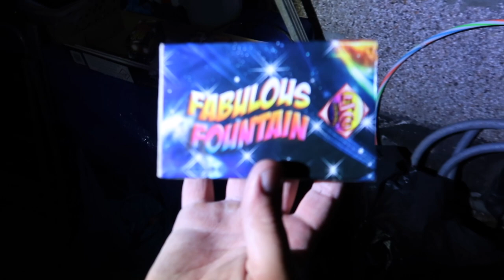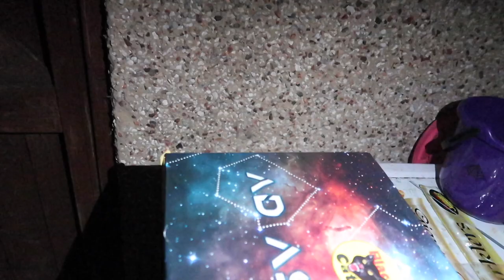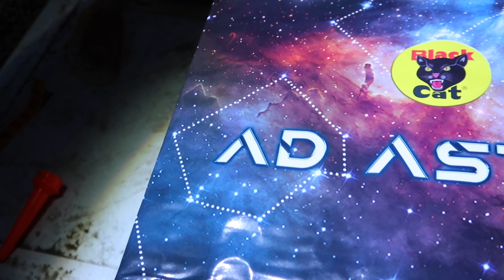Bonfire night FIREWORKS VLOG.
I am finally back with another video this one is later than I expected but it here at last..

Now we can start looking towards Christmas videos what do you people want to see for Christmas let me know down below?

REMEMBER BE SAFE WHEN DOING FIREWORKS!